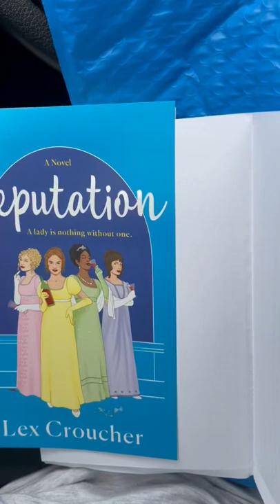Sneaking in some book mail